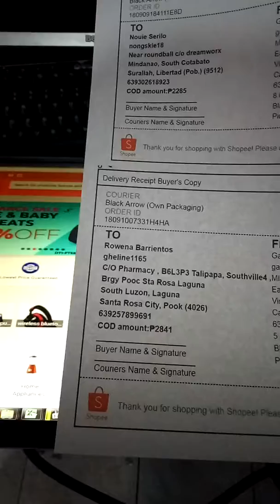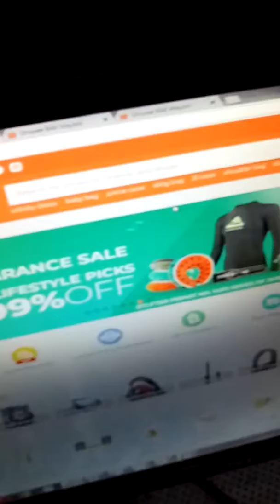Monitor order to Ms Rowena from Laguna